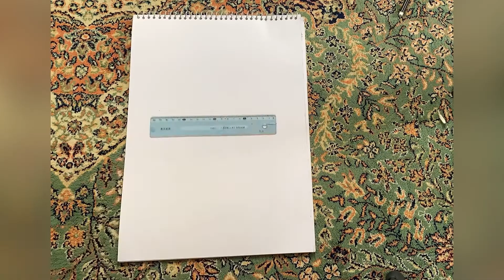Nature Drawing in a beautiful design Uk Art #12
I have drawn this design by my heart ..This is new art on this channel i hope you will like it
If you have any idea and if u think i have done some mistake give suggestions in comment section this will motivate me more...

Stay tune
Good Luck